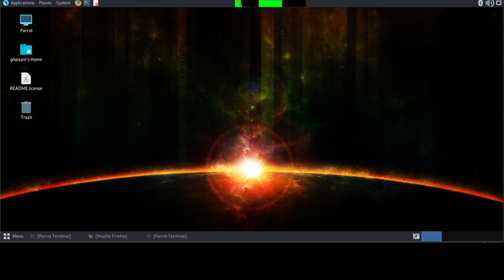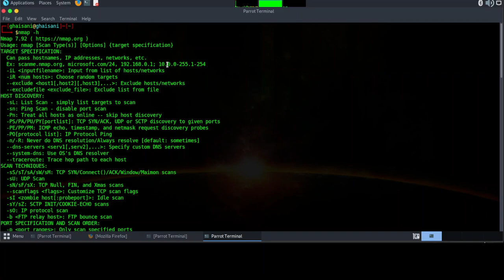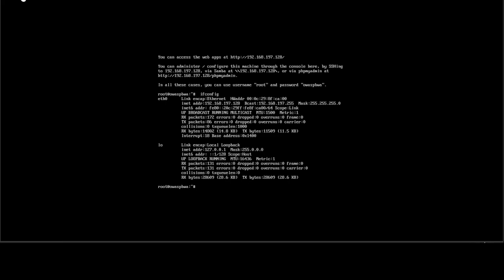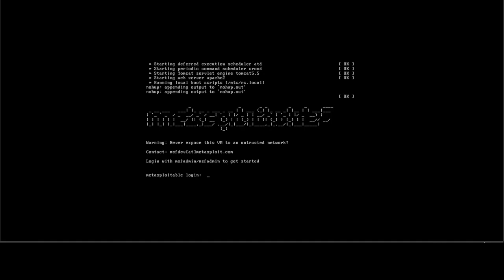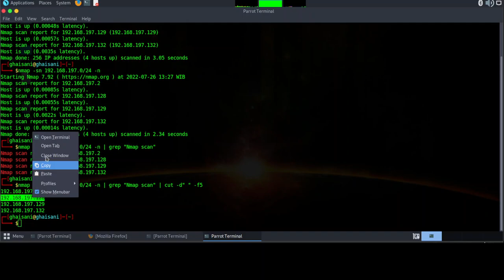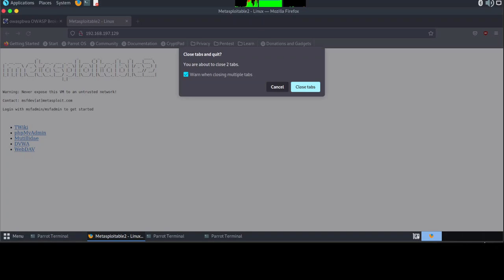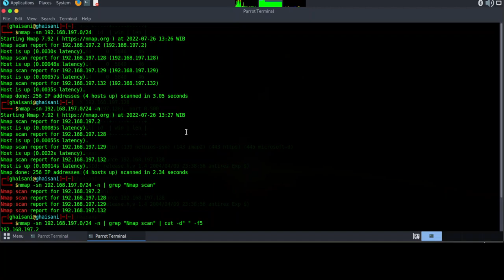1. Nmap for Beginner - ping scan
Bismillah, hello friends, this time I will share a short tutorial on Nmap for Beginner - ping scan, hopefully it will be useful.